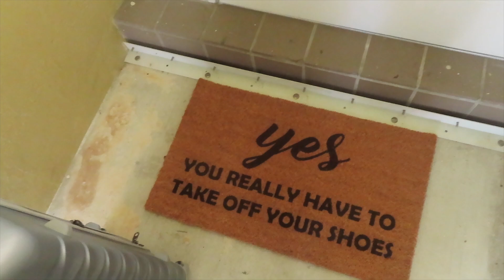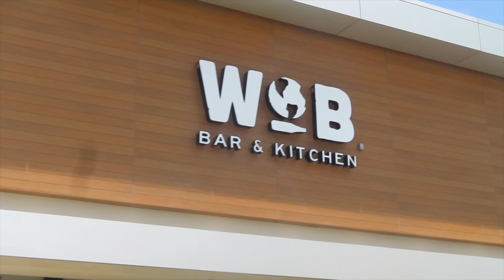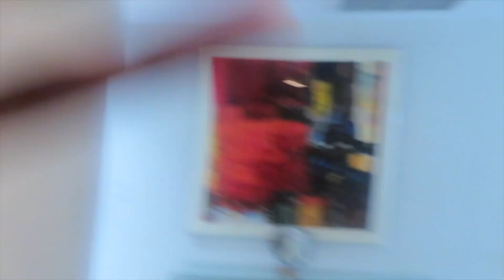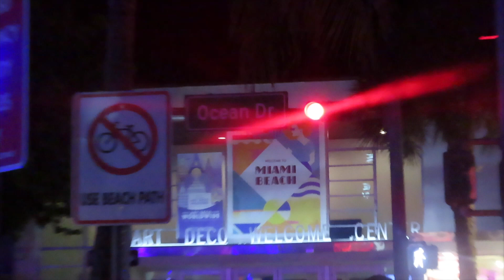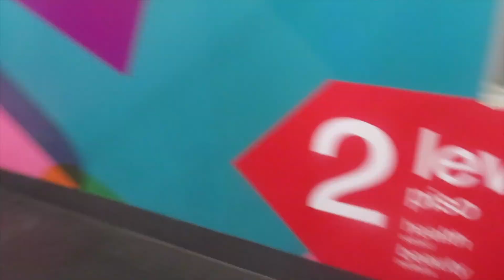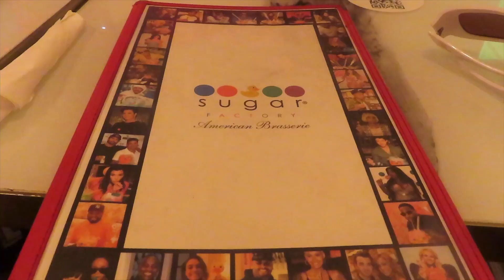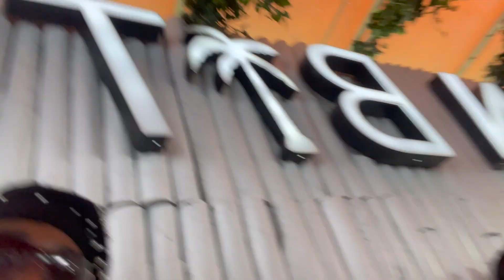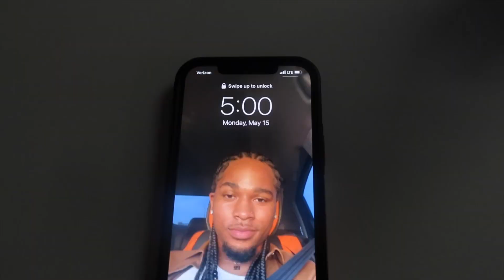48 hours in Miami / Private Yacht + Rating foods + My friends got into a huge fight?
This is how me and my friends bond and create entertainment, this is all jokes and no one was harmed!! I hope you guys enjoyed this video. I highly recommended some places and events if you plan to visit the 305! thanks so much for continuing the support.